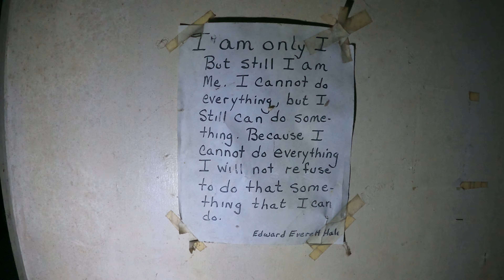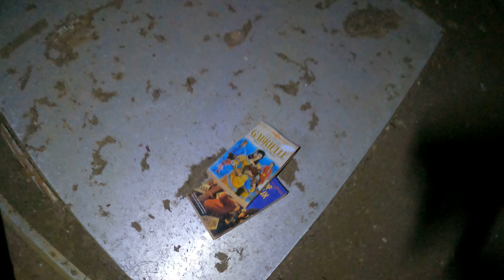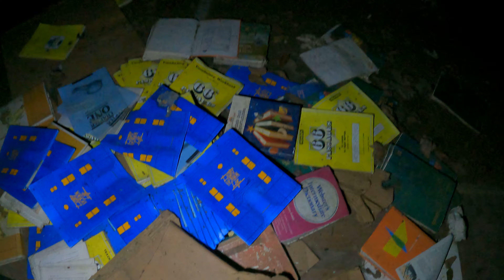Abandoned School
Abandoned school hidden in the trees.